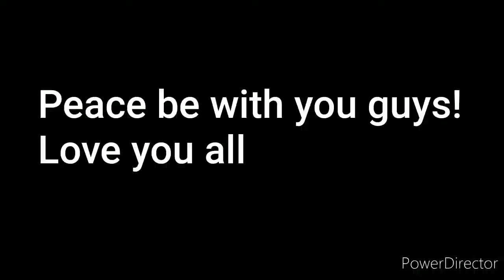1 April 2020 Pack my Things